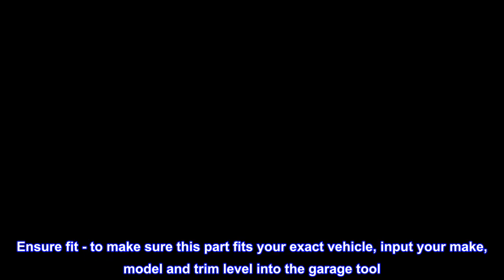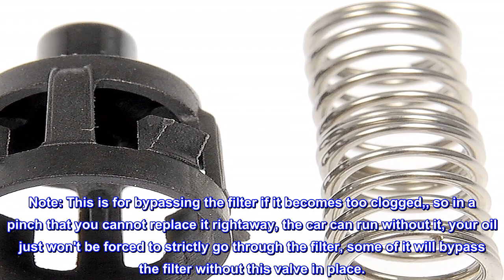Great product - Dorman 917-992 Oil Filter Bypass Valve Compatible with Select Models (OE FIX)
Simple fix - this engine oil filter bypass valve directly replaces the original valve on specific vehicles
Cost-effective solution - eliminates need to replace entire filter housing due to cracked valve
Simple installation - easy to replace when servicing the oil filter
Quality engineering - designed in the United States and backed by decades of automotive aftermarket experience
When a bypass valve cracks on certain engine oil filter assemblies, the manufacturer requires replacing the entire housing. This Dorman OE FIX allows direct replacement of just the valve for a simple, inexpensive repair.

Perfect Fix
Worked perfectly. Replaced the original which crumbled like it was made of egg shell. Note: This is for bypassing the filter if it becomes too clogged,, so in a pinch that you cannot replace it rightaway, the car can run without it, your oil just won't be forced to strictly go through the filter, some of it will bypass the filter without this valve in place.